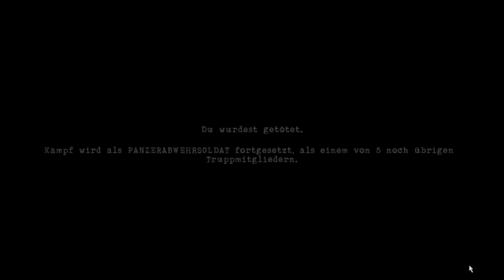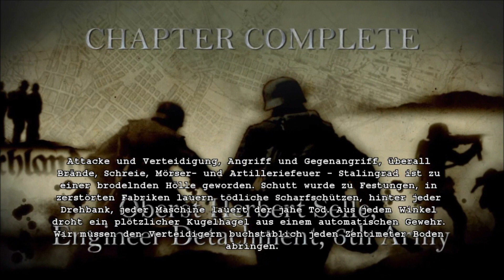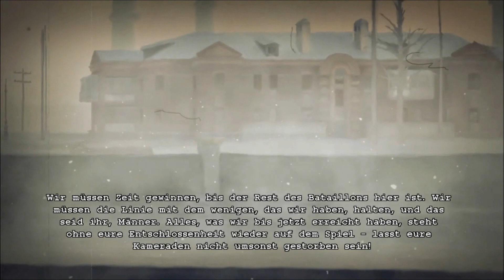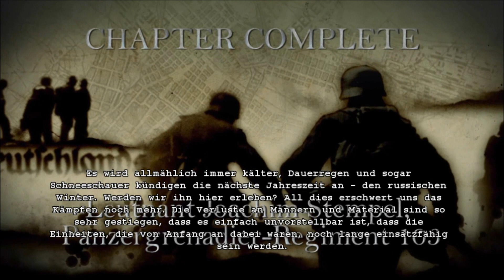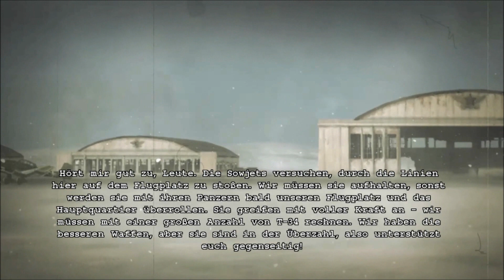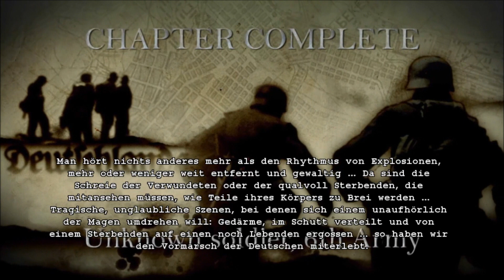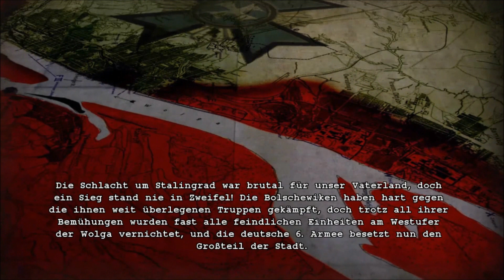Let´s Play Red Orchestra 2: Heroes of Stalingrad [HD] - Part 4 - Der Durchbruch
Die Schlacht um Stalingrad ging in die Geschichte als eine der brutalsten und blutigsten Schlachten des Zweiten Weltkrieges und der ganzen Menschheit.
Auf beiden Seiten versuchten die Soldaten ihre Ziele zu erreichen und den Sieg auch zu bekommen. Viele Helden gingen aus dieser Geschichte hervor, die auch noch heute groß erwähnt werden. Jeden Tag gab es Kämpfe, Schüsse, Explosionen. Die reale Hölle auf Erden, die nur wenige überleben konnten. Die deutsche Wehrmacht wollte die Stadt so schnell wie möglich erobern, da er eine strategische Bedeutung hatte. Die Sowjetunion wollte die Stadt so schnell wie möglich aus den Händen der Wehrmacht befreien, um damit die Initiative zu ergreifen und auch somit in die Offensive einzugehen.

Red Orchestra 2: Heroes of Stalingrad ist ein Taktik-Shooter und der Nachfolger von Red Orchestra: Ostfront 41–45. Er erschien am 14. September 2011 und wurde von Tripwire Interactive entwickelt.
Als Publisher stand das russische Entwicklerstudio 1C Company.
Das Spiel spielt im Krieg gegen die Sowjetunion 1941–1945, im Speziellen zur Zeit der Schlacht von Stalingrad. Die Entwickler versuchen in Red Orchestra ein möglichst realistisches Spielgefühl zu vermitteln. Dem Spieler steht beispielsweise kein, wie in vielen anderen Spielen zu findendes, HUD-Fadenkreuz zur Verfügung, sondern lediglich die jeweilige, den originalen Vorbildern nachempfundene, Visiereinrichtung der vom Spieler genutzten Waffe. Ebenfalls fehlt eine, sonst bei vielen Spielen des Genres übliche, HUD-Gesundheitsanzeige. Viele der ins Spiel implementierten 3D-Modelle (insbesondere Panzerfahrzeuge und die Spielerfiguren) verfügen über Trefferzonen.
Red Orchestra 2 erhielt gute Wertungen. Die GameStar vergab 85% und die PC Games 76%. Der Metascore auf metacritic.com liegt bei 78%.
Die Kritiker lobten das intensive Spielerlebnis, die authentische Kriegsatmosphäre, das realistische Gameplay und die großen Areale.